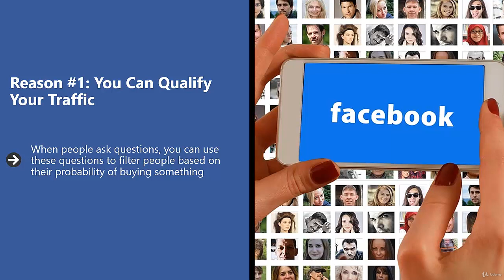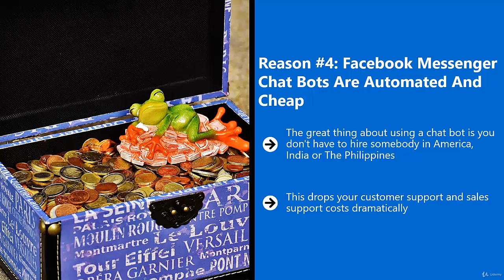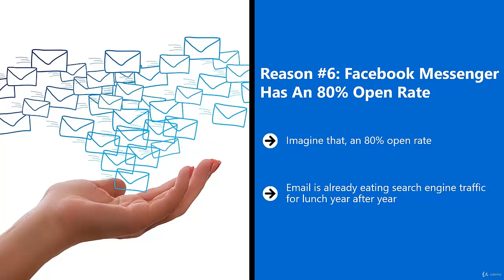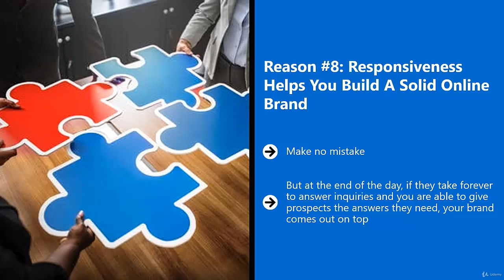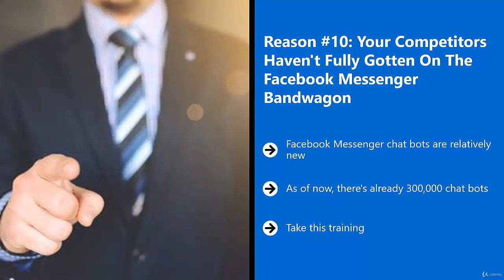47 Why You Should Use Facebook Massenger Bot Today